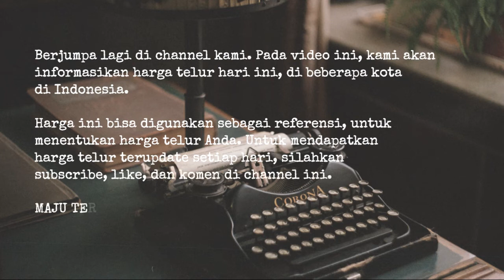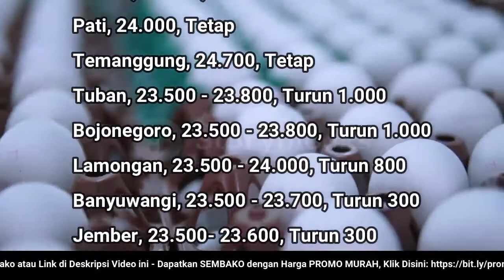🔴 UPDATE: Harga Telur Ayam Ras Hari Ini, Senin 1 Agustus 2022